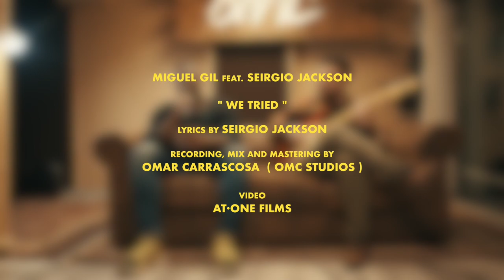Miguel Gil “We tried“ (feat. Seirgio Jackson). Acoustic version.